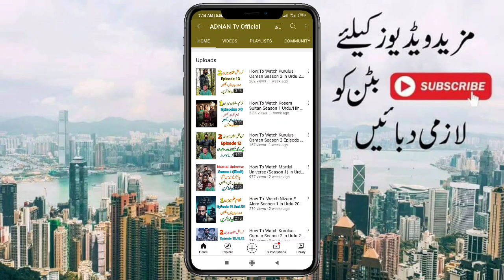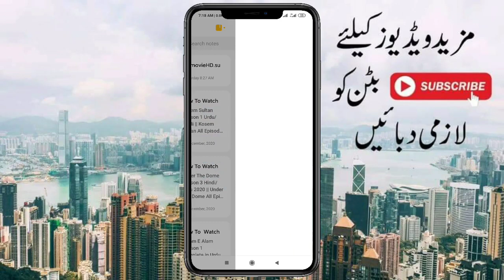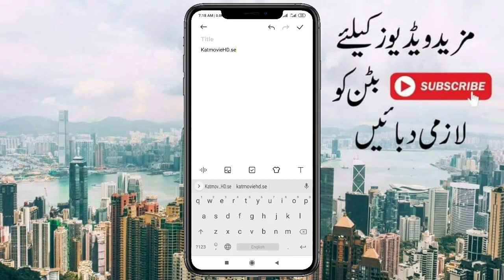How To Watch The Love By Hypnotic Season 1 Urdu/Hindi || The Love By Hypnotic All Episodes Watch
About This Video 👇👇
Hi Guy's Kaisa Hai Ap Umeed Karta Ho Khariyat Say Ho Gye Video To End Tak Lazmi Deakhiya Ga Shukeriya..

Tags👇👇
Watch The Love BHypnotic
The Love By Hypnotic Season 1 Urdu
The Love By Hypnotic All Episodes Watch
How To Watch The Love By Hypnotic
The Love By Hypnotic Season 1 Urdu Main Deakhy Ka Trika
the love by hypnotic season 1 trailer,
the love by hypnotic season 1 total epepisode

More Watch This Video 👍👍🙂
How To Watch Kurulus Osman Season 2 in Urdu 2020 || Kurulus Osman Season 2 Episodes 13👇👇